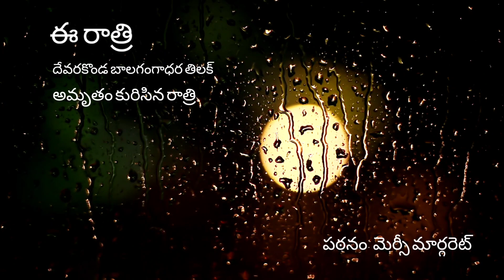ఈ రాత్రి - దేవరకొండ బాలగంగాధర తిలక్ ; పఠనం మెర్సీ మార్గరెట్